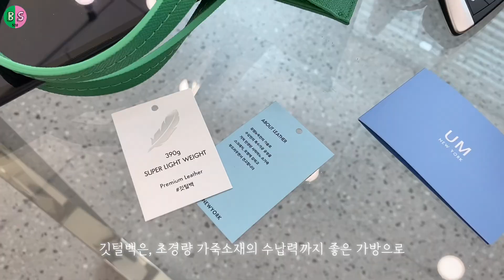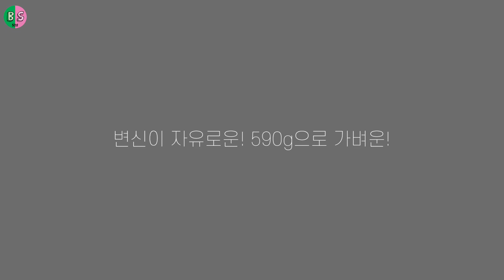[이 브랜드 너무 예쁜데] 한!끗이 다른 출근룩 가방추천! 직장인을 위한 깃털백? 가방 5개면 1년 거뜬!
* 입어본 체형은 165cm, 52kg 입니다 :)

📢 유엠뉴욕 서프라이즈 이벤트
✨ [유엠뉴욕] 23SS 시즌 할인 이벤트 ✨
네이버 신상위크 특가! + UM카드지갑 증정

23SS 신상 'CITY 캔버스백 S 390g (색상 랜덤)' 1분께 드립니다!
참여 방법: 은방울자매 채널을 구독! 좋아요! 알람설정 해주시구요, 유엠뉴욕 홈페이지 회원가입을 하신 후,
유엠뉴욕 가방의 좋은점과 예쁜 응원댓글 써주세요~
이벤트 기간: 6/17(토)~6/25(일)

유엠뉴욕 브랜드 소개 00:11
CITY 캔버스백 M 590g - Camel 01:44
CITY 캔버스백 S 390g - Orange 05:10
깃털백 프로 650g - Greige 07:58
깃털백 토트 390g - Emerald Green 11:25
유 숄더백 - Black Patent 14:16